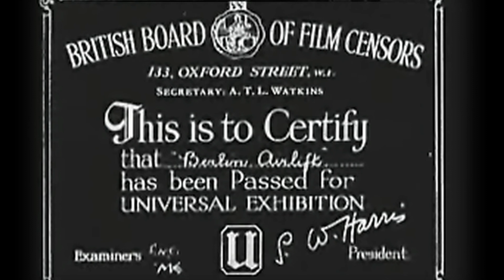Brian Trenchard-Smith on THE MUMMY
When Hammer signed their deal with Universal they seemed prepared to enthusiastically slog their way through every horror property in the studio vault. This one combines all five Universal mummy pix into one, and it works pretty darn well--although it would work less well once the inevitable sequels ensued. Christopher Lee is a remarkably expressive mummy.